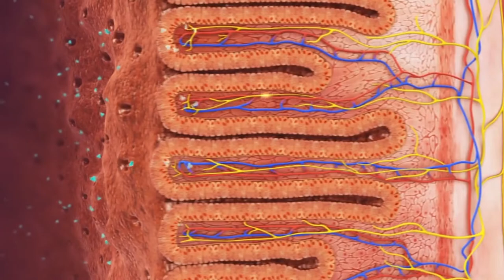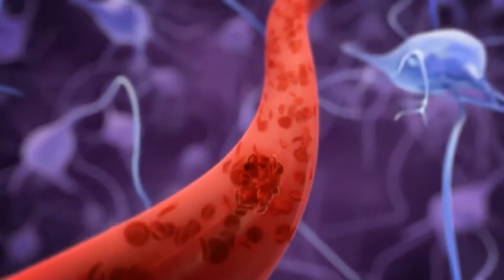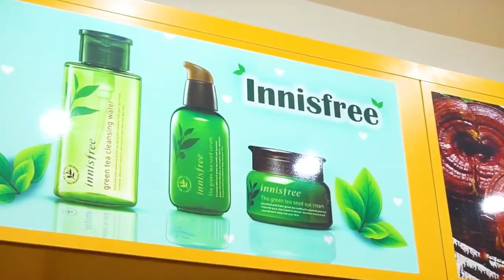Nước Uống Đông Trùng Hạ Thảo Hàn Quốc Có Tác Dụng Gì Đối Với Thể Lực Của Nam Giới ? Koreashop24h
-Đặt Mua Nước Uống Đông Trùng Hạ Thảo Hàn Quốc tại
Tổng hợp những tác dụng của Đông Trùng Hạ Thảo Hàn Quốc Samsung bio dạng nước
Đông trùng hạ thảo dạng nước Samsung hộp gỗ của Hàn Quốc là sản phẩm được bào chế từ những thành phần thảo dược tự nhiên của đất trời là đông trùng hạ thảo quý hiếm, có chứa hàm lượng thành phần chất dinh dưỡng cao, mang lại rất nhiều những công dụng lợi ích tuyệt vời cho sức khỏe người dùng như:

Đông Trùng Hạ Thảo, theo quan niệm của đông y thì nó có tác dụng: Bổ thận nhuận phế, ích khí sinh tân, bình ổn âm dương. Đây là loại sản phẩm dùng trong cung đình, hiệu quả của nó đã được người đời tặng cho danh hiệu ” thần dược bách bệnh “.
Đông trùng hạ thảo dạng nước samsung có tác dụng tích cực với các bệnh như rối loạn tình dục, thận hư, liệt dương, di tinh, đau lưng mỏi gối, có tác dụng tích cực với chứng bệnh ho hen do phế hư hoặc cả phế, thận đều hư, và có tác dụng tốt đối với trẻ em chậm lớn.
Một số nghiên cứu hiện đại chỉ ra rằng Đông trùng hạ thảo nước Samsung BIO có tác dụng tăng cường công năng của tuyến thượng thận, cải thiện chức năng thận, nâng cao năng lực miễn dịch, kháng khuẩn, kháng virus, chống ung thư và phóng xạ
Đông trùng hạ thảo nước samsung bảo vệ gan và dạ dày, điều hòa huyết áp, giúp ngủ ngon sâu giấc, giúp trắng da, làm đẹp da, chống tàn nhang, lão hóa. Tăng cường khả năng tái tạo máu, thúc đẩy sự trao đổi chất.
Sử dụng đông trùng hạ thảo Hàn Quốc dạng nước có tác dụng tăng cường công năng của tuyến thượng thận, cải thiện chức năng thận, nâng cao năng lực miễn dịch, kháng khuẩn, kháng virus, chống ung thư và phóng xạ
Đông Trùng Hạ Thảo hộp gỗ Bio giúp bảo vệ gan và dạ dày, điều hòa huyết áp, giúp ngủ ngon sâu giấc, giúp trắng da, làm đẹp da, chống tàn nhang, lão hóa. Tăng cường khả năng tái tạo máu, thúc đẩy sự trao đổi chất.
0O0
Xem thêm tại đây:
0O0
0O0
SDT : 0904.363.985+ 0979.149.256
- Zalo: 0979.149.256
- Facebook : Siêu Thị Hàn Quốc - 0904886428
- Địa chỉ : Số 2 Ngõ 79 Thụy Khuê - Tây Hồ - Hà Nội